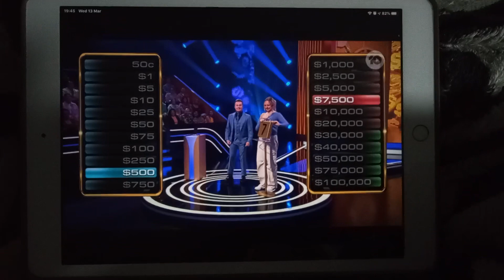Deal Or No Deal Australia 2024 Case 7 had $500